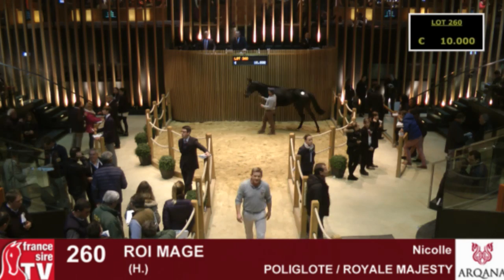Arqana - Vente d'Automne 2015 - Lot 66 à 276